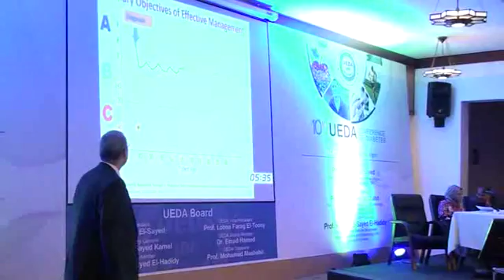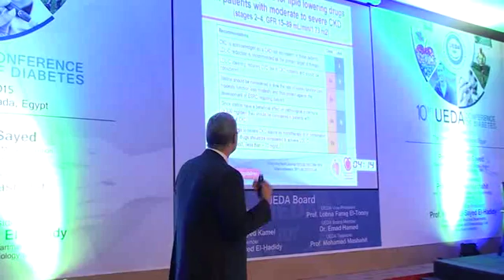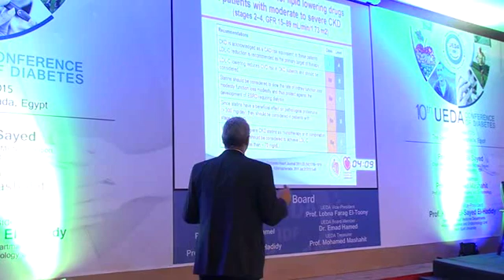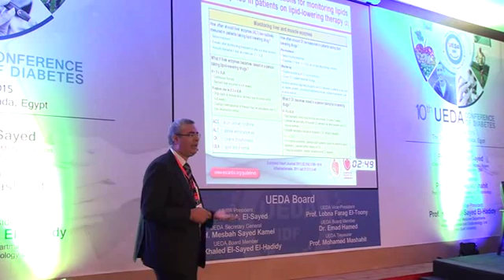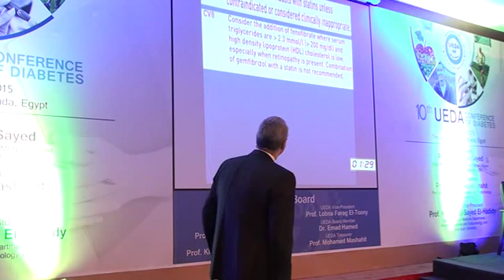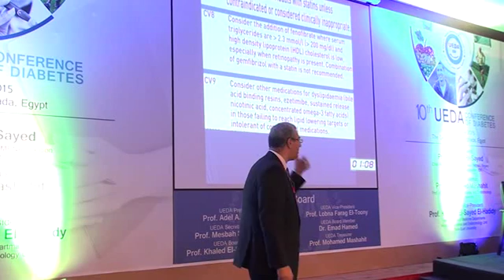15- UEDA2015_d.dyslipidemia_Dr.khaled hadidy 2